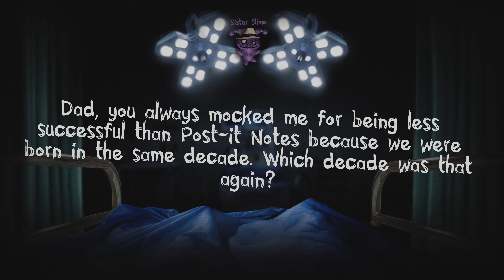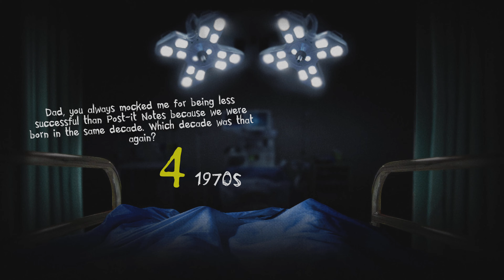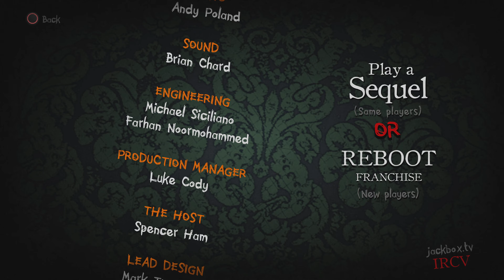The Jackbox Party Starter Family Fun